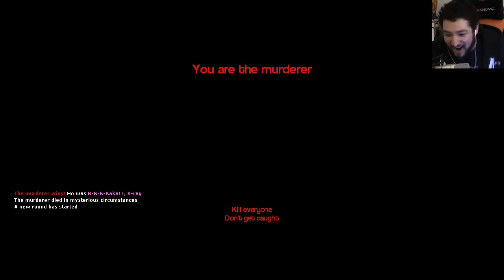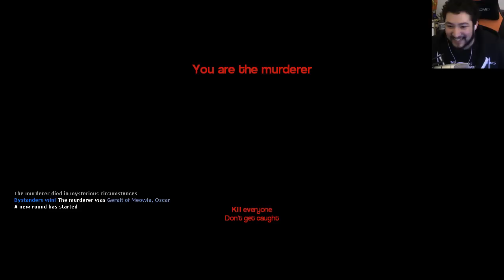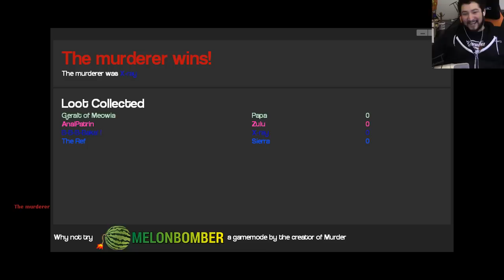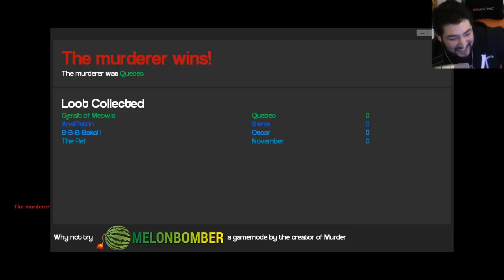TEDDY BEAR - Gmod Murder (Garry's Mod)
A killer is on the loose! Who could the culprit be?!? Why... the one with the knife of course. or is it? Could it be the one with the gun? No one will truly ever know until things get put to the test in Gmod Murder. A new level of trust is needed.